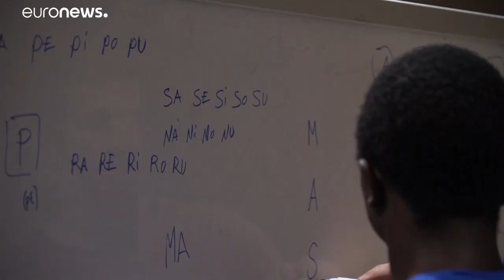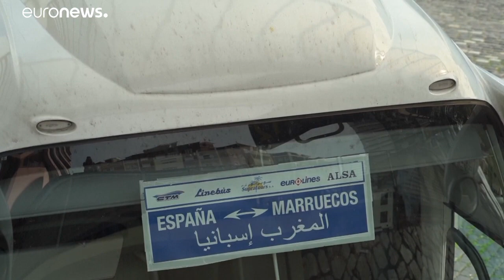حياة قاصرين مغاربة وأفارقة في برشلونة.. بين الملاجئ والتيه في الشوارع